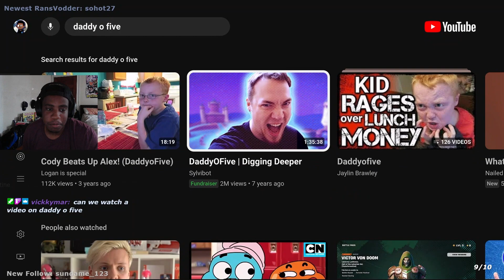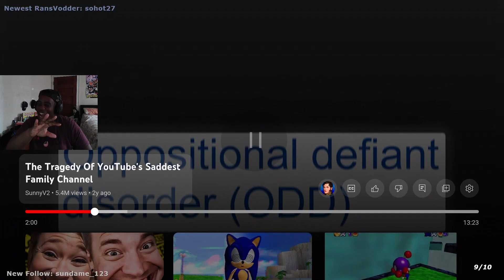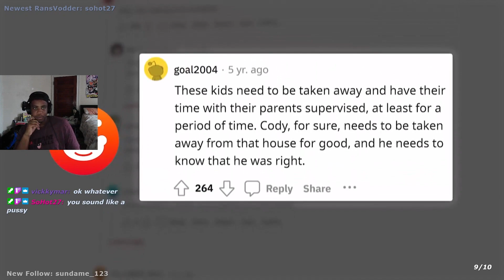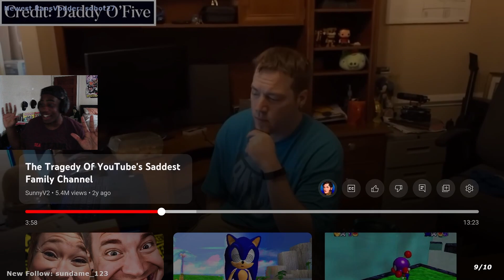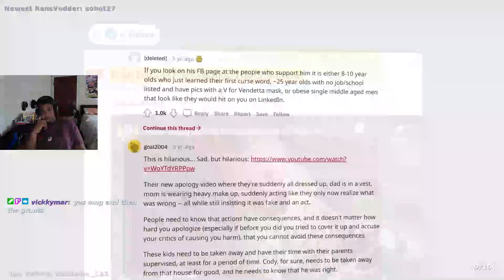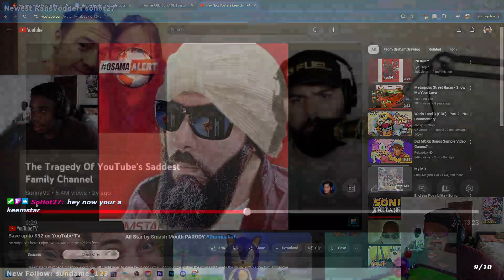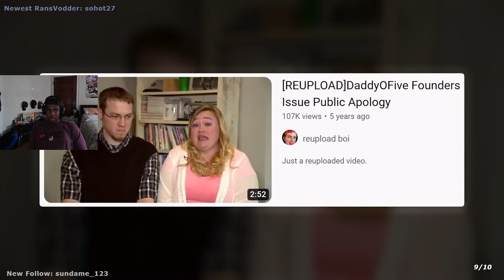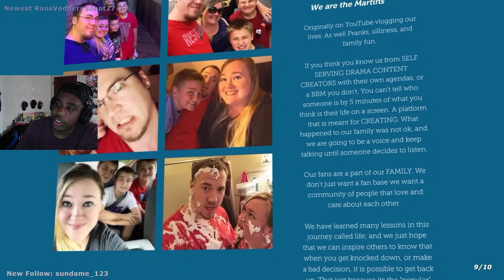The Craziest Family On Youtube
Main Channel: @RansIV